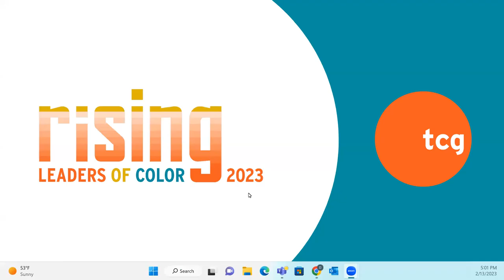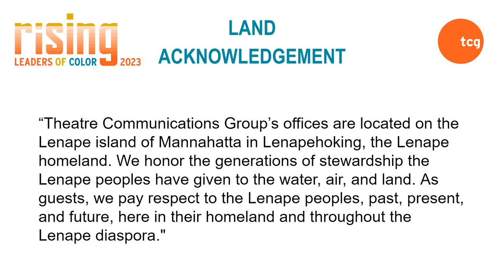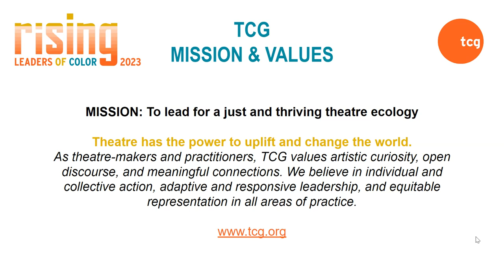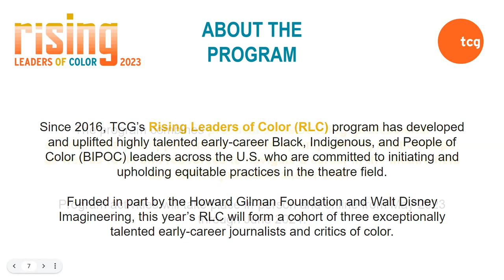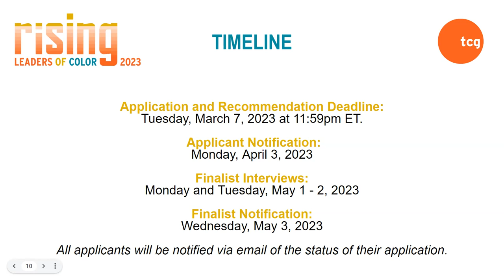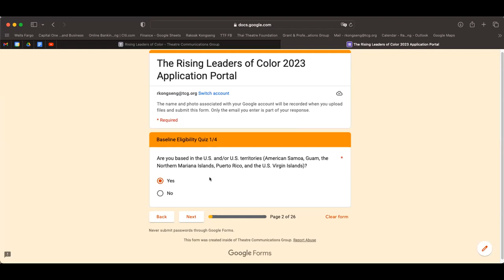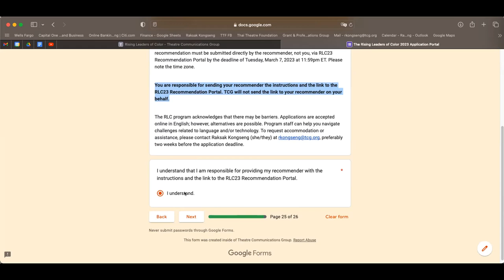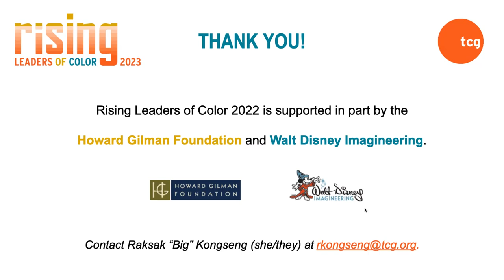Rising Leaders of Color - 2023 Info Session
In 2023, RLC will form a cohort of three exceptionally talented early-career journalists and critics of color who are committed to uplifting the stories of BIPOC and Black theatres, Indigenous theatres and all other Theatres of Color (BITOC); upholding equitable practices in the U.S. theatre field; and who demonstrate the potential to impact the theatre field in a positive way.

Funding for Rising Leaders of Color activities is supported in part by Howard Gilman Foundation and Walt Disney Imagineering.